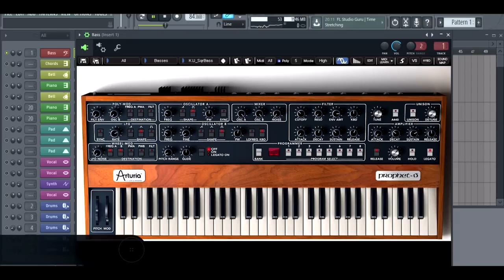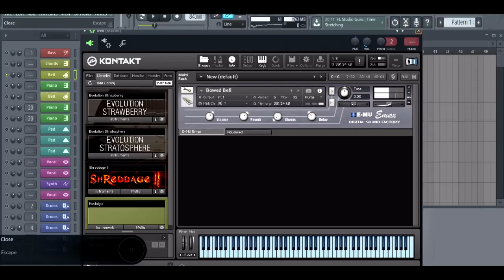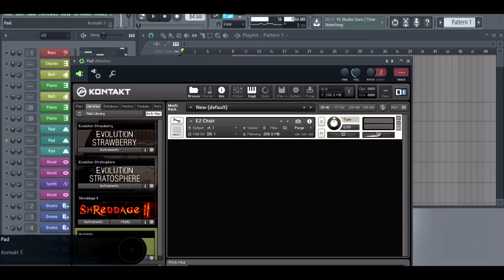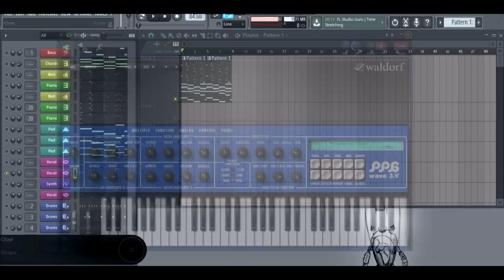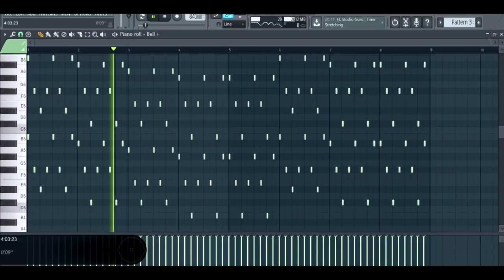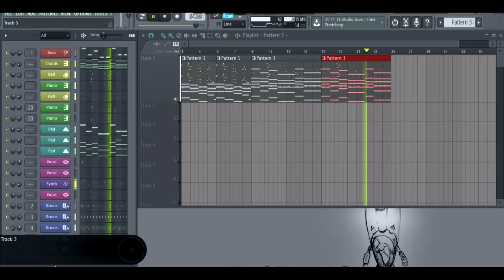How Dieter Bohlen Make Sound Modern Talking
▶Demo project \ Modern Talking song ''There's Too Much Blue In Missing You''
▶Music create by  Ryan Benson
My Friend's
✱Сергей elitare(Create Modern talking sound)